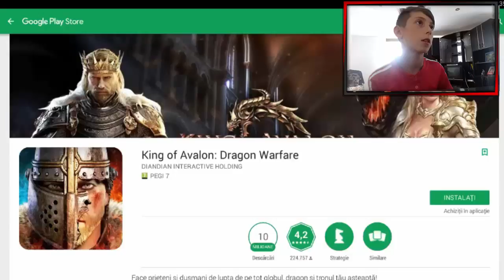FIFA MOBILE PACK OPENING - COMUNITY TEAM OF THE WEEK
Salut daca esti nou si vrei sa intri in familie nu uita sa te abonezi !
Cu ce filmez: Rec. ( Screen Recorder )
Ce telefon am : Samsung Galaxy J3 ( 2016 )
Cu ce editez : Camtasia Studio 8
Fratii mei !